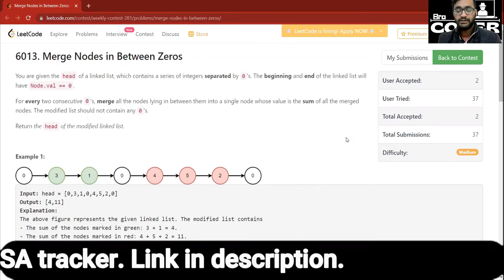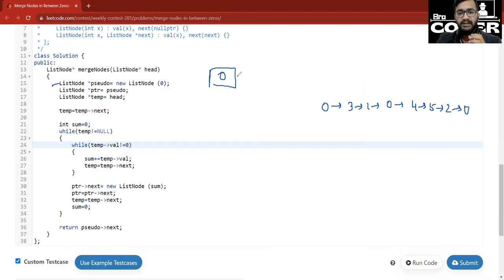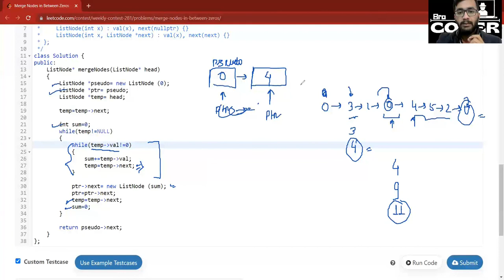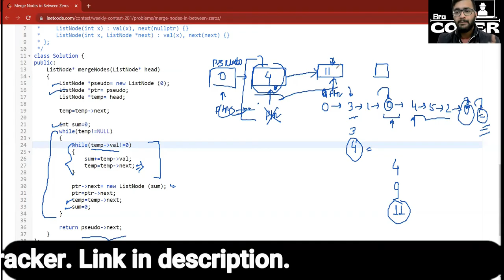2181. Merge Nodes in Between Zeros || LeetCode 2181 || LeetCode Weekly Contest 281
2181. Merge Nodes in Between Zeros of  Weekly Contest 281.

Presenting you the best placement preparation course document down here
👇(You can download the sheet and use it as a tracker as per your convenience).
If you follow this course in sequential manner it would be most optimal. Otherwise if you are at intermediate level and want selective preparation of any particular topic you can jump directly, otherwise it's not suggested. And also since it's our new endeavor to help out students with quality education free of cost . So please help us in this mission!!!
🔱To buy books at excessive cheap prices and sell your old books,
For convenience, refer to given timestamps:-

2181. Merge Nodes in Between Zeros || LeetCode 2181 || LeetCode Weekly Contest 281
2181. Merge Nodes in Between Zeros || LeetCode 2181 || LeetCode Weekly Contest 281
2181. Merge Nodes in Between Zeros || LeetCode 2181 || LeetCode Weekly Contest 281
2181. Merge Nodes in Between Zeros || LeetCode 2181 || LeetCode Weekly Contest 281
2181. Merge Nodes in Between Zeros || LeetCode 2181 || LeetCode Weekly Contest 281
2181. Merge Nodes in Between Zeros || LeetCode 2181 || LeetCode Weekly Contest 281
2181. Merge Nodes in Between Zeros || LeetCode 2181 || LeetCode Weekly Contest 281
2181. Merge Nodes in Between Zeros || LeetCode 2181 || LeetCode Weekly Contest 281
2181. Merge Nodes in Between Zeros || LeetCode 2181 || LeetCode Weekly Contest 281
2181. Merge Nodes in Between Zeros || LeetCode 2181 || LeetCode Weekly Contest 281
2181. Merge Nodes in Between Zeros || LeetCode 2181 || LeetCode Weekly Contest 281
2181. Merge Nodes in Between Zeros || LeetCode 2181 || LeetCode Weekly Contest 281
2181. Merge Nodes in Between Zeros || LeetCode 2181 || LeetCode Weekly Contest 281
2181. Merge Nodes in Between Zeros || LeetCode 2181 || LeetCode Weekly Contest 281
2181. Merge Nodes in Between Zeros || LeetCode 2181 || LeetCode Weekly Contest 281
2181. Merge Nodes in Between Zeros || LeetCode 2181 || LeetCode Weekly Contest 281
2181. Merge Nodes in Between Zeros || LeetCode 2181 || LeetCode Weekly Contest 281
2181. Merge Nodes in Between Zeros || LeetCode 2181 || LeetCode Weekly Contest 281